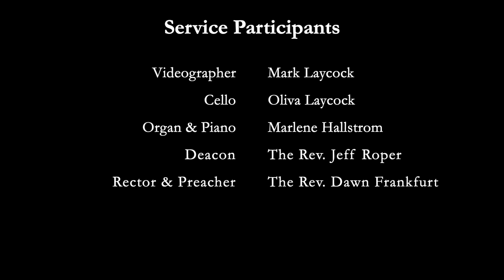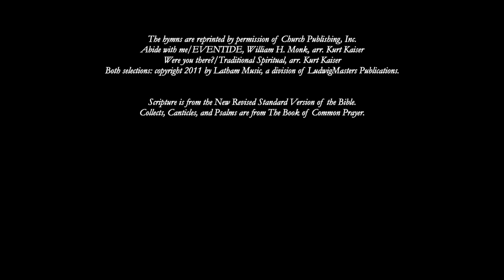Sunday Worship from Home – The 8th Sun. After Pentecost, Proper 12 – July 26, 2020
You will find the liturgies and prayers for all online services on our

Scripture readings, sermon, music, and spiritual communion for The 8th Sun. After Pentecost, July 19, 2020.

Dawn Frankfurt, Rector
Jeff Roper, Deacon

Whoever you are, and wherever you find yourself on your journey of faith, you are welcome here.

While we are loving our neighbors by physically distancing, and attempting not to contribute to community spread by staying at home, we offer worship experiences you can have on your own in your own home. We ask for your prayers for our world, our parish, and for the new life which is coming into being. If you find the work, fellowship and ministry of St. James of interest online, please be assured that once we are gathering again for in-person worship and other programs, you are also welcome to be among us and get to know us.

Loving - Liberating - Life-Giving

Ancient Worship, Open Minds, Come Inside, Make A Difference